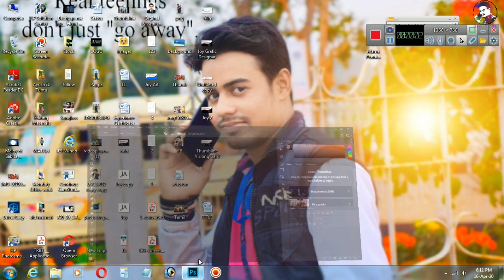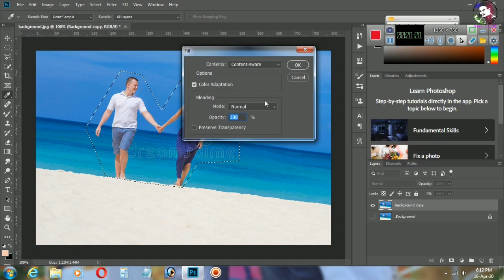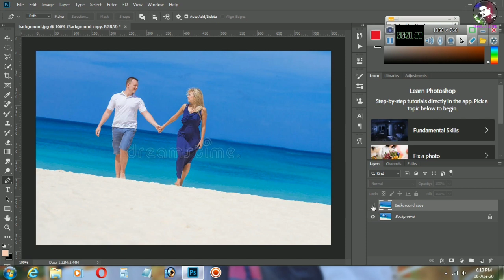How to Remove a Person From a Photo in Photoshop 2020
Hii
Plz Subscrib my Youtube Channel. Mera Facebook or Instagram ID ka Link mai Niche de diya Hu